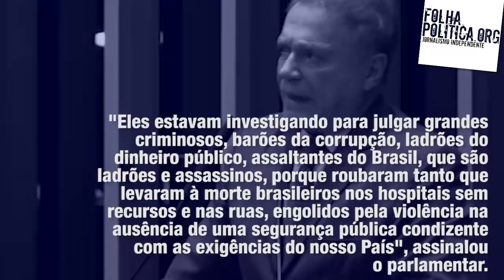Corruptos que querem derrubar o ministro Sergio Moro após ataque hacker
Em pronunciamento no Congresso Nacional, o senador Álvaro Dias confrontou políticos de esquerda e corruptos que desejam a destituição do ministro Sergio Moro e sanções contra o procurador Deltan Dallagnol após a divulgação de conversas obtidos em ataque hacker.

"Eles estavam investigando para julgar grandes criminosos, barões da corrupção, ladrões do dinheiro público, assaltantes do Brasil, que são ladrões e assassinos, porque roubaram tanto que levaram à morte brasileiros nos hospitais sem recursos e nas ruas, engolidos pela violência na ausência de uma segurança pública condizente com as exigências do nosso País", assinalou o parlamentar.

Neste aspecto, ele enfatizou quem são os inimigos de Sergio Moro. "Eles estavam investigando e julgando aqueles que dilapidaram o patrimônio nacional, que desarrumaram as finanças públicas do País e nos levaram a uma situação de angústia e de temor em relação ao futuro que se aproxima, em razão de um déficit público assustador e de uma dívida pública fantasmagórica, que cresce de forma incontida e avassaladora. Eles são responsáveis. Eles criaram empresas de fachada, eles praticaram o crime de evasão de divisas, de lavagem de dinheiro, transferiram recursos para o exterior por intermédio do BNDES para obras em países ditatoriais e corruptos, com a criação de empresas-laranja para o desvio de recursos na forma de propina a agentes públicos e privados, comprometendo tratados que foram celebrados pelo nosso País com o compromisso de combater a corrupção internacional. Estavam combatendo uma organização criminosa, o crime organizado. Estavam combatendo, repito, barões da corrupção, e não reles corruptos, assaltantes pequenos. Havia a necessidade dessa interação".